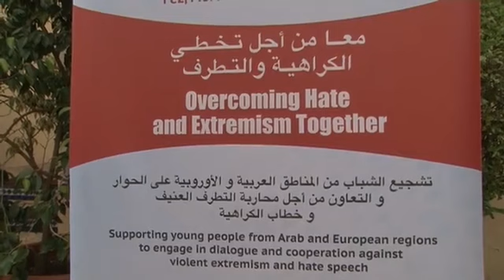ceremonie d ouverture forum arab european de la jeunesse